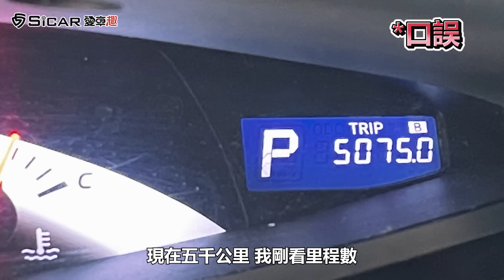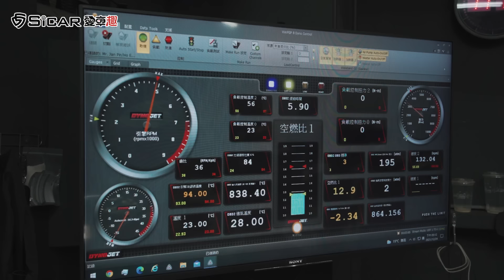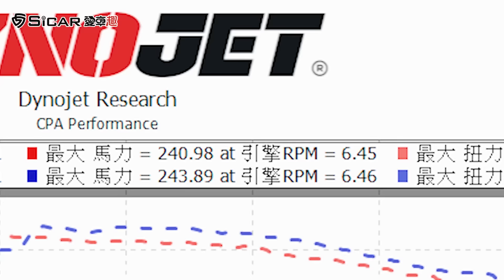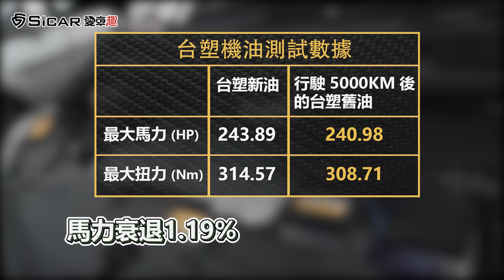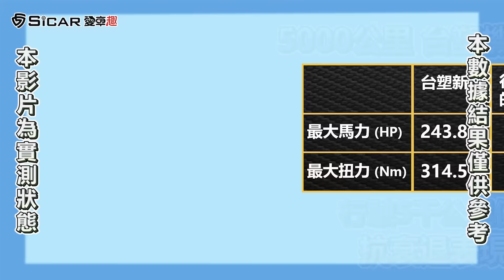【特別企劃】國產 vs 進口機油！數據實測馬力會差多少？feat.台塑機油、原廠機油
很多人在換機油的時候，都有一個疑慮，進口跟國產品牌差別在哪？除了感受度是因人而異之外，我們直接上馬力機看數據！順便再做一個5000公里機油衰退實驗，到底差多少？結果竟出乎老爹意料！

*溫馨小提醒 :
大家記得在影片下方留言「我也想要台塑潤滑油」
我們將會送出6組台塑潤滑油！

＊＊＊精彩回顧＊＊＊
經典依舊是經典 GOLF 8 GTI 性能鋼砲
大車死角超乎你想像！新一代EURO 6竟如此省油！？｜DAF FT CF85 4x2曳引車｜